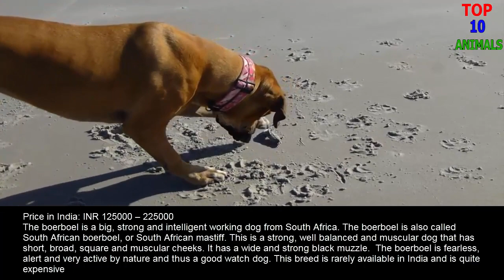Top 10 Most Expensive Dog Breeds in India | Top 10 animals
Top 10 Most Expensive Dog Breeds in India:
10. Maltese dog
  9. Boerboel
  8. Afghan Hound
  7. Caucasian Mountain Shepherd dog
  6. Akita Inu
  5. Newfoundland
  4. Alaskan Malamute
  3. Tibetan Mastiff
  2. English Mastiff
  1. Red Nose Pitbull Terrier